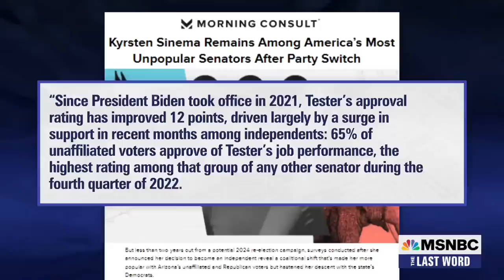Sen. Tester: 'Over my dead body' will Republicans pass 30% sales tax bill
Democratic Senator Jon Tester of Montana joins MSNBC's Lawrence O'Donnell to discuss his opposition to legislation introduced by House Republicans that would abolish the IRS, eliminate income taxes and instead impose a 30 percent sales tax on national goods.